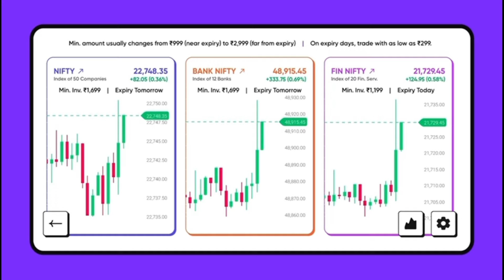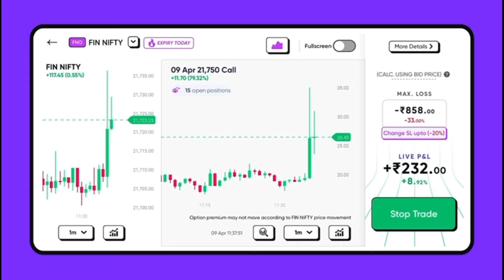नतीजों के बाद तेज गिरावट ⚠️ निवेशक परेशान मत होना 🤔 Trident Share News Today • Trident Share News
OPTIONS TRADING in Stock Market with only ₹999 | Made EASY for New Traders | LICENSED INDIAN Broker | LOWEST BROKERAGE in the Industry |  Daily Trading Tips For FREE

Happy Investing ❤️

Trident share
Why  trident share fall today ￼?
Breaking news